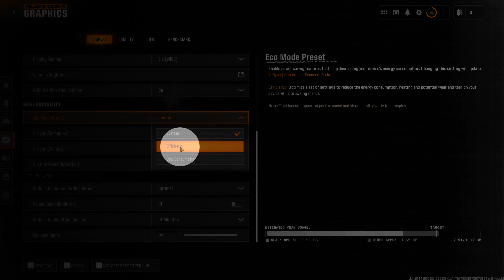How to Change Eco Mode Preset COD Black Ops 6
Linnet's How To Call of Duty Black Ops 6
Enable power saving features that help decreasing your device's energy consumption.
Custom: Manual control of energy consumption functions.